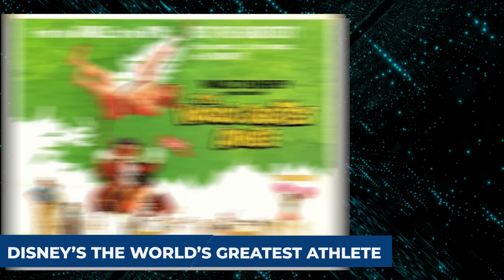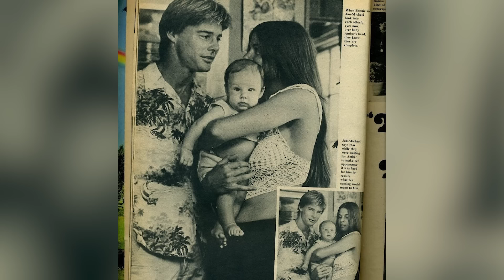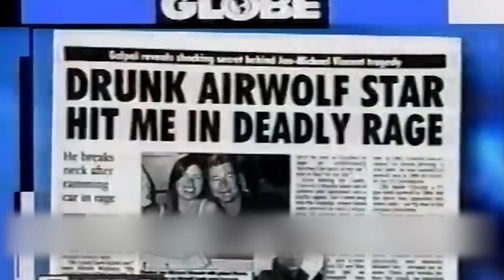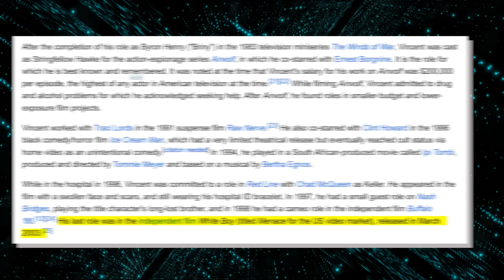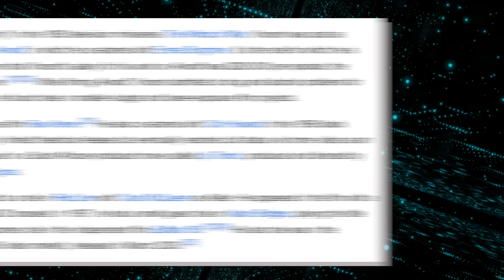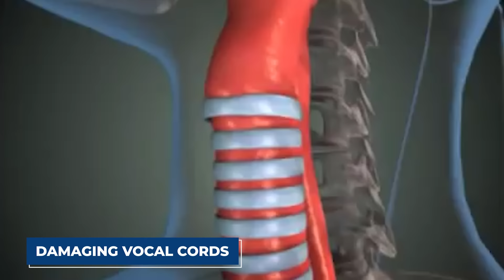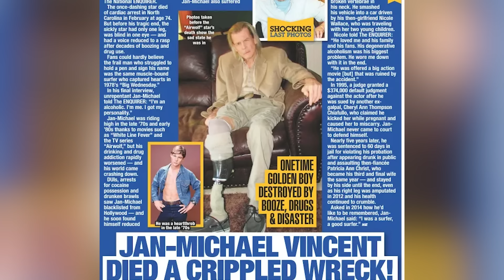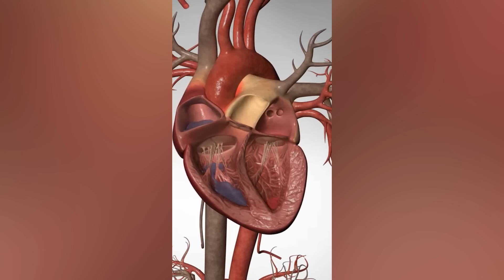The Tragic Demise & Death of Jan-Michael Vincent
Jan-Michael Vincent was one of the most sensational and dashing actors of the 1980s, best known for his role as the adventurous helicopter pilot Stringfellow Hawke in the TV series Airwolf. Jan-Michael Vincent had it all: a magnificent physique, a captivating smile, and a lucrative career in Hollywood. But his life was not as glamorous as it seemed.

Behind the scenes, he was battling demons that eventually ruined his reputation and health. But how did he fall from grace so abruptly? And what were the horrifying secrets he hid from the world? In this video we will uncover the shocking truth about the tragic demise and death of Jan-Michael Vincent.